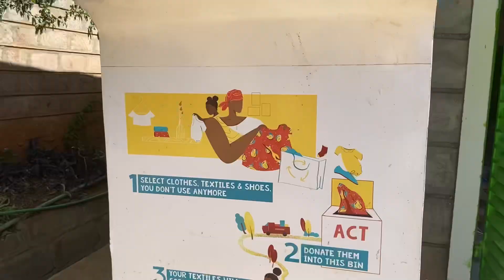What to do with your Clutter | Places to Dispose